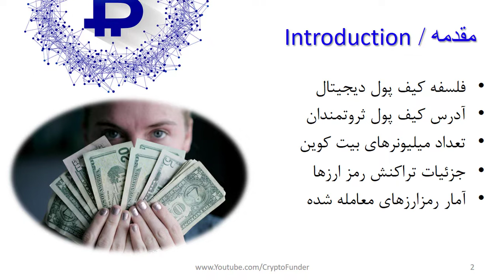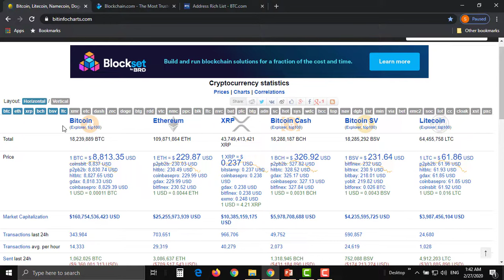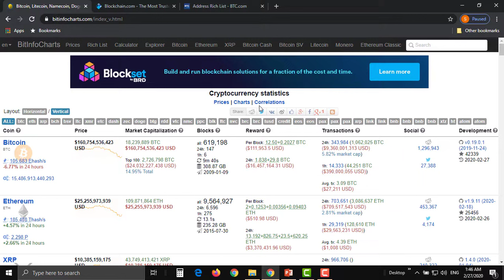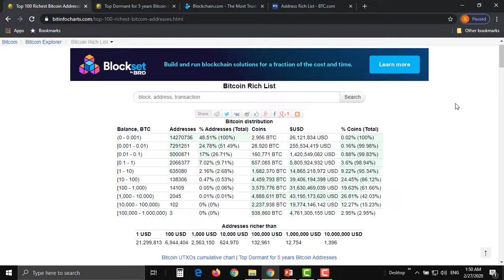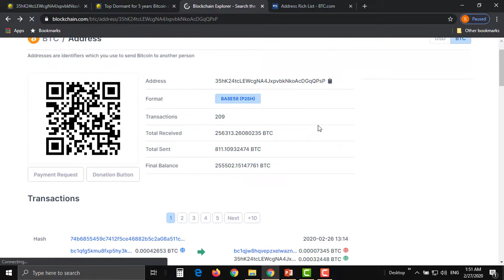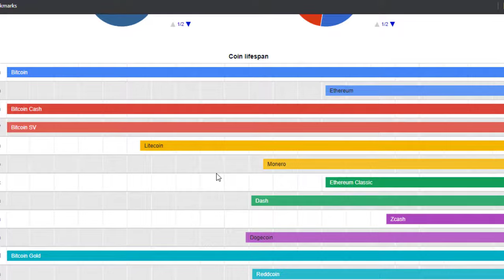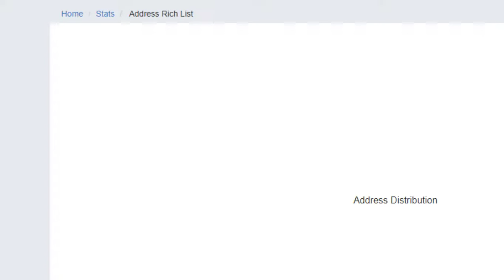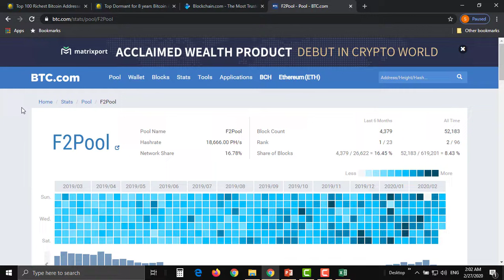🐳 کیف پول نهنگ های بیتکوین | BTC Whale wallet address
در این ویدیوی آموزشی به کیف پول دیجیتال میلیاردرهای بیت کوین سر میکشیم. نحوه پیدا کردن آدرس این کیف پول ها و میزان بیت کوین ذخیره شده در آن به همراه جزئیات تراکنش هر کدام از آنها اطلاعات جذابی را در اختیار سرمایه گذاران قرار می دهد. ضمنا اطلاعات خوبی درخصوص نحوه کنترل تراکنش های کیف پول ها در عرضه اولیه سکه ها نیز ارائه می شود. سهم تراکنش هر رمز ارز/ارز دیجیتال در بازه های زمانی مختلف بررسی می شود. به نظر شما در پولدارترین کیف پول بیت کوین، چقدر بیت ذخیره شده ؟ چند تا میلیونر بیت کوینی در دنیا وجود دارد؟ فارغ از جذابیت فضولی در کیف پول پولدارها، نکات مهمی برای شما درخصوص کنترل کیف پول ICO ها ارائه می کند تا بتوانید از دارایی خود محافظت کنید.

فهرست
00:00 مقدمه
04:30 معرفی قابلیت سایت Bitinfocharts
10:00 لیست کیف پول ثروتمندان ارزهای دیجیتال
14:00 معرفی سایت بلاکچین دات کام

 bitcoin btc لونا کلاسیک تحلیل بیت کوین نهنگ بیت کوین